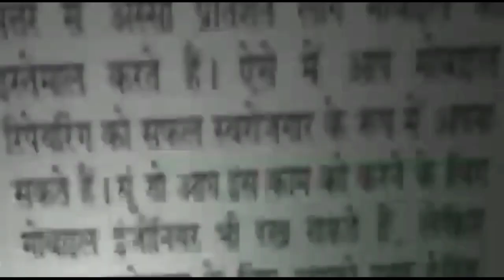अलीपुर में सवारियों से चाकू की नोंक पर लूट करने वाले तीन आरोपी गिरफ्तार || Asal news